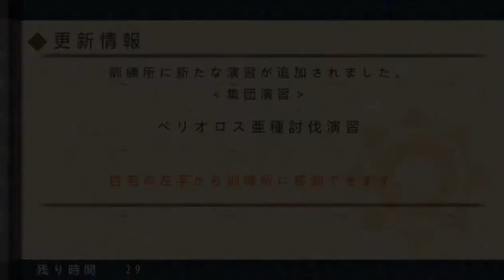【MHP3 HD Ver.】風牙竜 ベリオロス亜種 (太刀)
部位破壞 : ✓ 頭(牙) 、 ✓ 翼(棘) 、 ✓ 尻尾
武器 : 六花垂氷丸+
防具 : 大和 (達人珠【1】* 1、達人珠【2】* 1)
護石 : 痛擊 5、斬れ味 3
スキル : 斬れ味レベル+1、見切り+2、集中
クエスト : 上位★7 - 砂原で発生、風牙竜巻